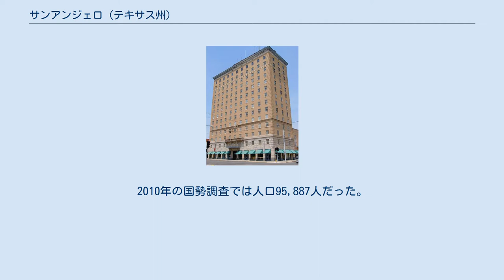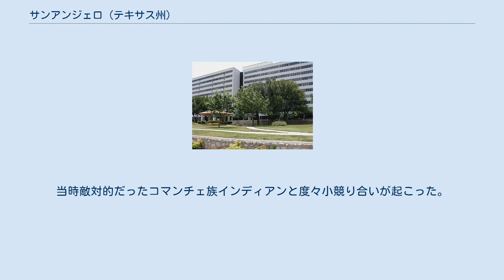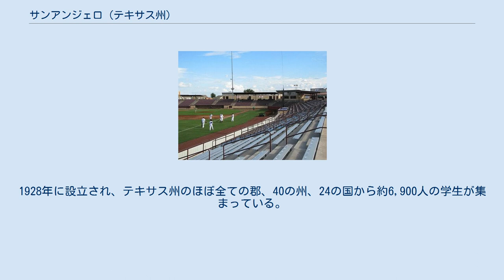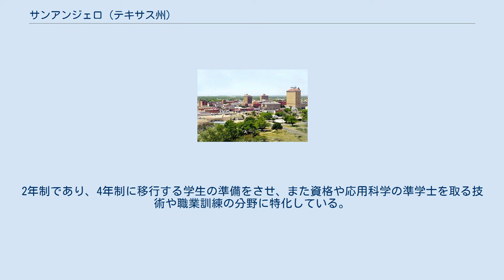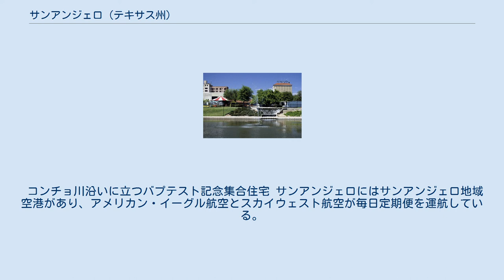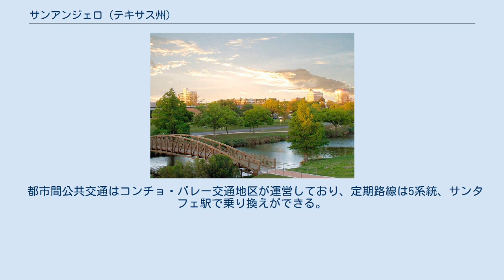サンアンジェロ (テキサス州)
トムグリーン郡_(テキサス州)
サンアンジェロ（英: San Angelo、[sæn ˈændʒəloʊ]）は、アメリカ合衆国テキサス州トムグリーン郡中央部西に位置する都市であり、同郡の郡庁所在地である。
2010年の国勢調査では人口95,887人だった。
サンアンジェロはサンアンジェロ大都市圏の主要都市かつ中心である。
都市圏人口は111,823人である。
 市内にはアンジェロ州立大学、歴史あるコンチョ砦、グッドフェロー空軍基地がある。
 サンアンジェロのニックネームには、「アンジェロ」、「川の都市」、「コンチョ都市」、「コンチョの真珠」、西テキサスのオアシス」などがある。
 サンアンジェロとなった地域にヨーロッパ人が入ってくる以前、ジュマノ族インディアンが住んでいた。
その数千年前から先住民族の様々な文化が引き継がれて来ていた。
1632年、スペインの後押しでフランシスコ会の伝道所が作られ、インディアンへの布教を行ったが、短命に終わった。
この宣教師団はフアン・デ・サラスとフアン・デ・オルテガが率いており、オルテガが6か月間滞在した。
1650年にはカスティリョ・マルタン遠征隊、1654年にはディエゴ・デ・グアダラハラ遠征隊が入ってきた。
 現在のサンアンジェロ市は、アメリカ合衆国がフロンティアを敵対者の脅威から守るために構築した一連の砦の1つであるコンチョ砦を建設した1867年に、ヨーロッパ系アメリカ人が設立した。
この砦には騎兵、歩兵が入り、またインディアンによって名付けられたアフリカ系アメリカ人で構成された騎兵連隊ブラック・カルバリー、別名バッファロー・ソルジャーズが入った。
 開拓者のバーソロミュー・J・デウィットが砦の外、コンチョ川の南北支流が合流するところにサンタアンジェラの村を設立した。
デウィットはこの村を妻のカロライナ・アンジェラに因んで名付けた。
その名称がその後サンアンジェラに変えられた。
さらに1883年、アメリカ合衆国郵便公社がこの名前はスペイン語の文法で間違いだと主張し、サンアンジェロに変えられた。
この町は地域の農夫や開拓者の交易中心となり、またブロテル、酒場、賭博場ができて無法者の町になった。
 サンアンジェロはトムグリーン郡の郡庁所在地に指定された後、1880年代に急速に成長した。
これには新しく建設された鉄道の沿線にあったことも貢献した。
地域交通の中心になった。
1888年にサンタフェ鉄道が開通し、1909年にはカンザスシティ・メキシコ・アンド・オリエント鉄道が開通した。
1900年初期に国内で肺結核が流行し、多くの患者がサンアンジェロに移ってきた。
当時の医者は、乾燥し暖かい気候の場所で療養することを推奨できるだけだった。
結核患者は治療のためにサンアンジェロに来た。
 1928年、市は地域初の高等教育機関であるサンアンジェロ・カレッジを設立した。
テキサス州議会からは、後にテキサス工科大学となるものの立地に選ばれなかった。
初の市立大学であるサンアンジェロ・カレッジは後にアンジェロ州立大学になった。
第二次世界大戦のとき、グッドフェロー空軍基地が設立され、操縦士の訓練を行った。
1900年代、地域で大量の石油が発見され、その石油ブームで市は飛躍的に発展し、石油・ガス産業の中心地になった。
 サンアンジェロ独立教育学区は1955年に自発的に人種統合を果たし、テキサス州では最初期の統合となった。
 サンアンジェロ市役所 サンアンジェロは 北緯31度27分11秒 西経100度27分9秒 / 北緯31.45306度 西経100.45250度 / 31.45306; -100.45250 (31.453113, −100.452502)に位置している。
 サンアンジェロはエドワーズ抗原の南西端、チフアフアン砂漠の北東端、コンチョ川の南北支流が合流する所にある。
市内にはビューツ貯水池、O・C・フィッシャー貯水池、ナスワーシー湖の3つの湖がある。
ミドルコンチョ川がサウスコンチョ川に数マイル上流で合流するが、ツインビューツダムによってその合流点が曖昧になってきた。
 サンアンジェロは亜熱帯亜乾燥ステップ気候（ケッペンの気候区分BSh）...